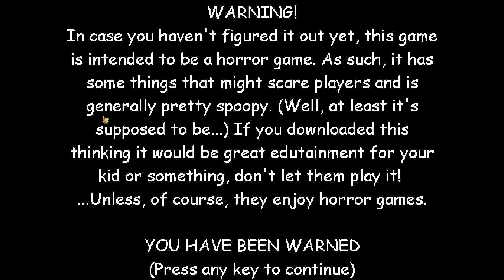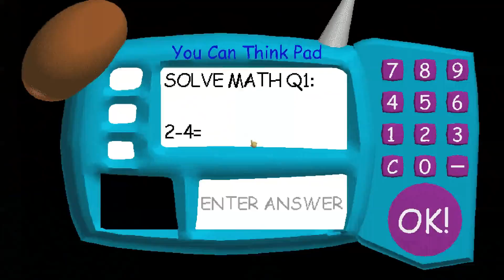Peters Basics In Family Guy And Memes - Baldi's Basics V1.4 Mod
Peters Basics In Family Guy And Memes Baldi's Basics V1.4 Mod Full game & All Endings